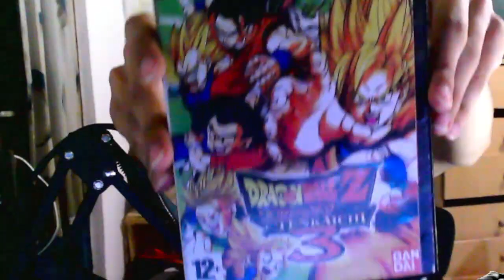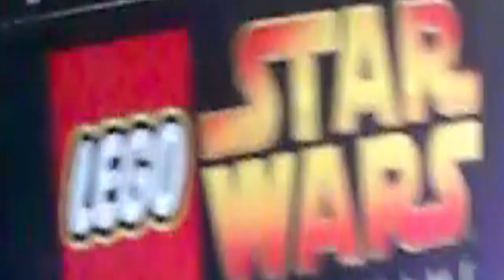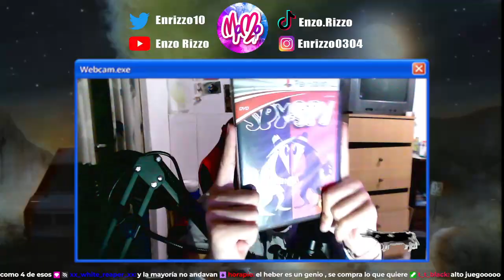Los Mejores Juegos de Ps2